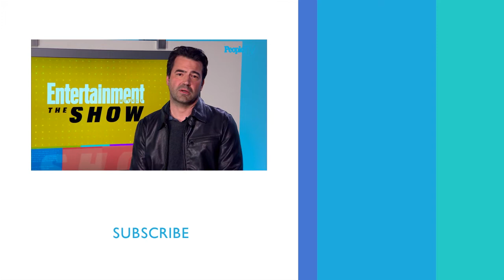Ron Livingston As Counselor With A Drinking Problem In Loudermilk | PeopleTV | Entertainment Weekly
Ron Livingston talks about some of his favorite roles and playing a substance abuse counselor with drinking problems in 'Loudermilk'